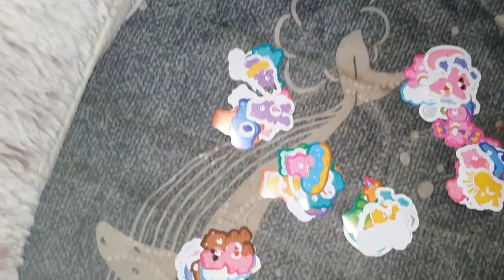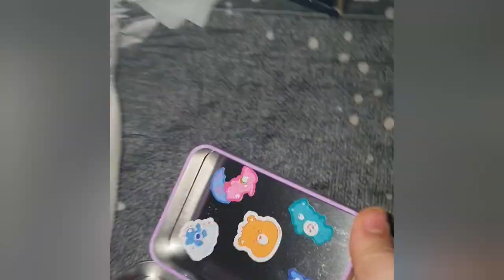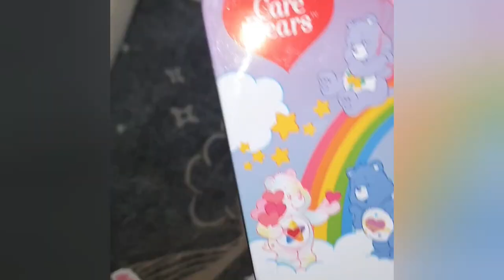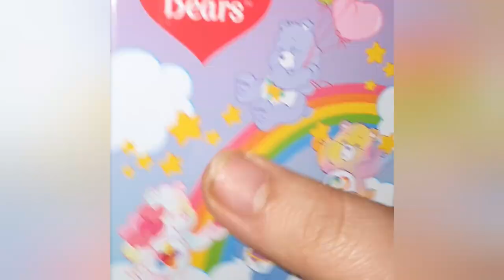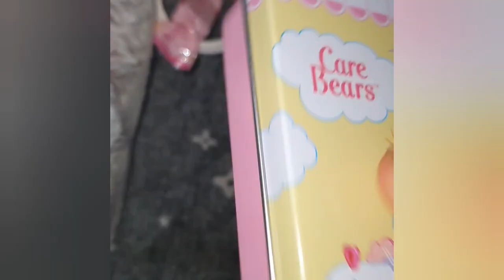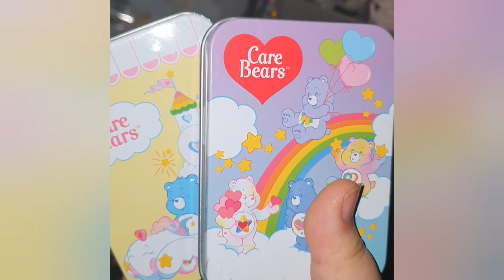다이소 초 신상 2천원 짜리 케어베어 종이 스티커 60매 + 틴케이스 리뷰 / review (하이틴 틴 케이스를 이은 가성비 갑 틴케) / (추천)